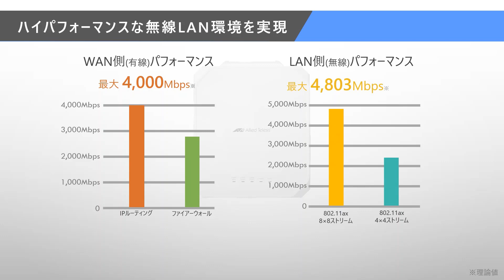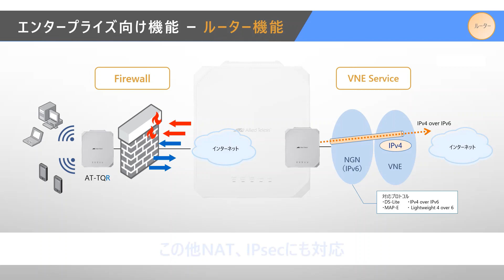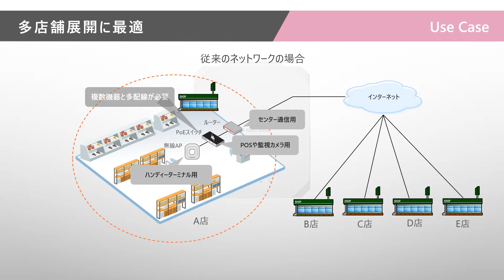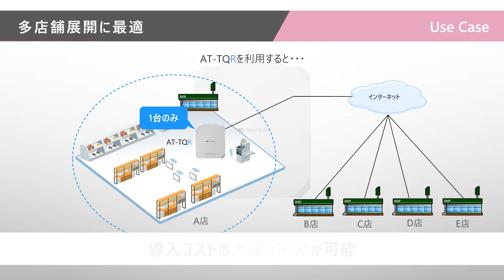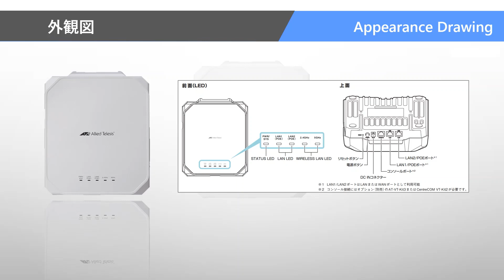アライドテレシス AT-TQR シリーズ 紹介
AT-TQRシリーズは、当社無線LANアクセスポイント「AT-TQシリーズ」がサポートする機能群と、セキュアVPNアクセス・ルーター「AT-ARシリーズ」がサポートする機能群の両方を統合したAlliedWare Plusを採用し、AT-TQシリーズやAT-ARシリーズのもつ両方のメリットを提供することができるWi-Fi 6ルーターです。

製品の詳細は下記URLよりご覧ください